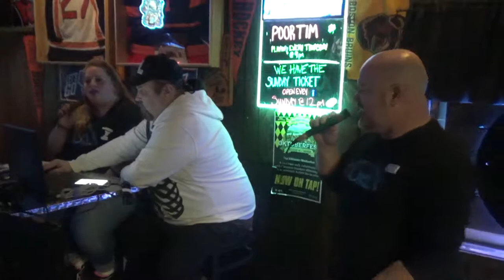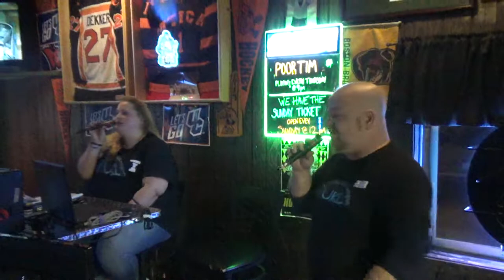UKL Utica Karaoke League